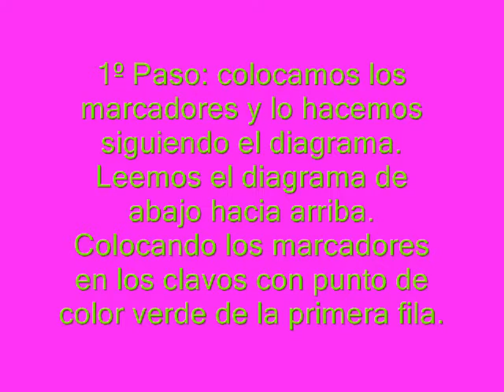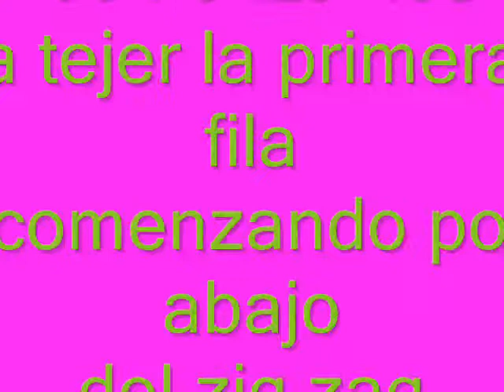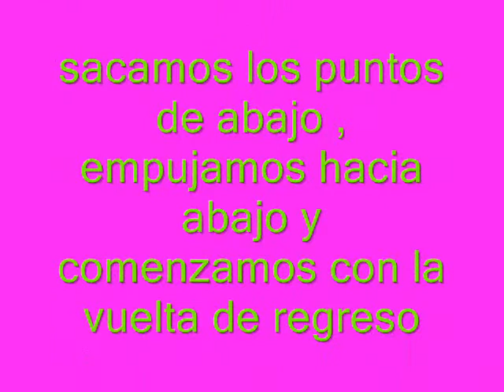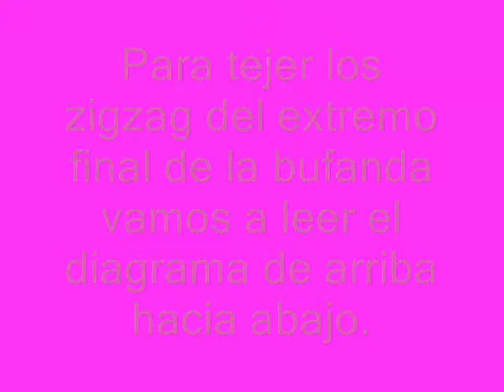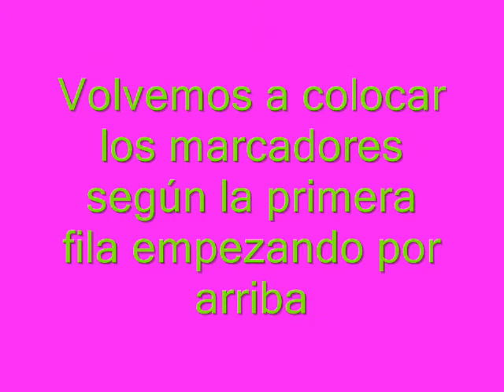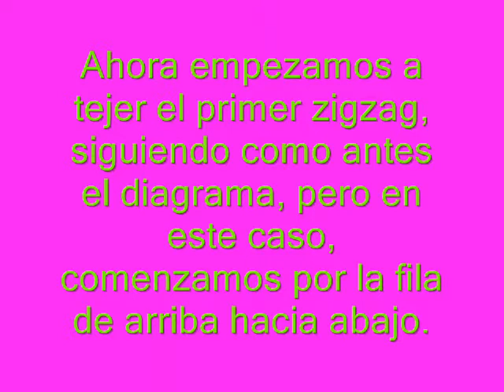bufanda zigzag en telar maya 30cm